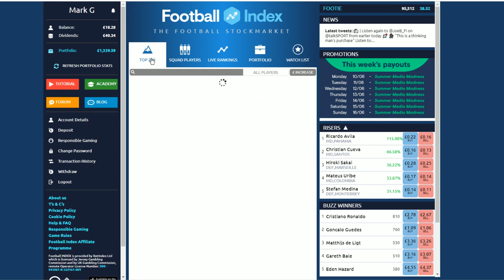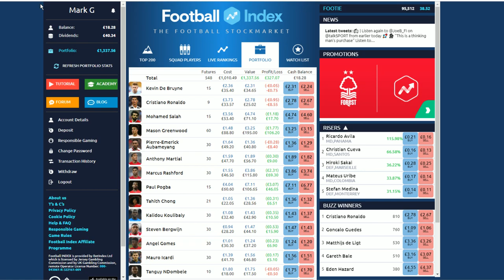Lozano Wants Man Utd Transfer! Man Utd Transfer News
Hirving Lozano wants a Manchester United transfer this summer is holding out for United to make their move according to reports. Get the latest Man Utd transfer news on The United Stand. Players must be aged 18 year or over and please gamble responsibly.